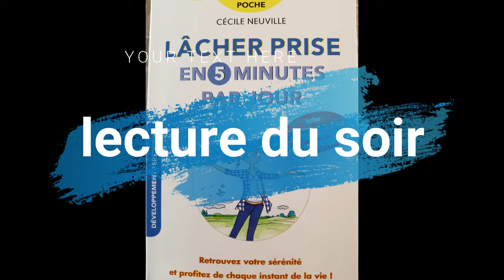lecture du soir ch3 6 lacher prise en 5 minutes par jour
lecture du soir
lacher prise en 5 minutes par jour de Cecile Neuville
chapitre 3.6